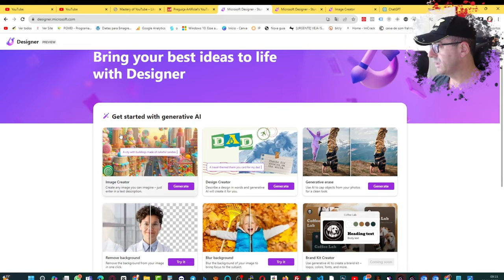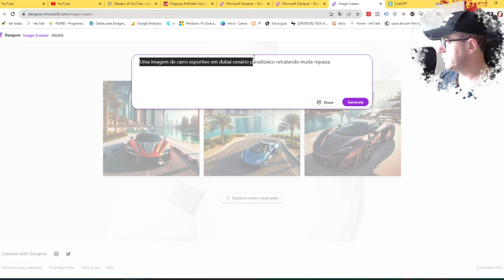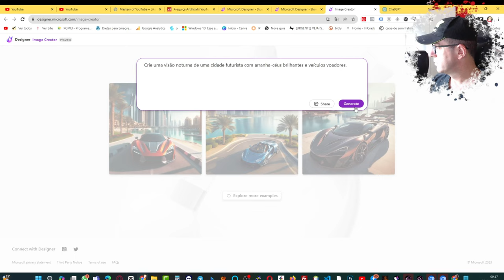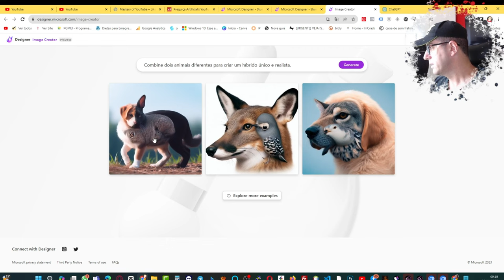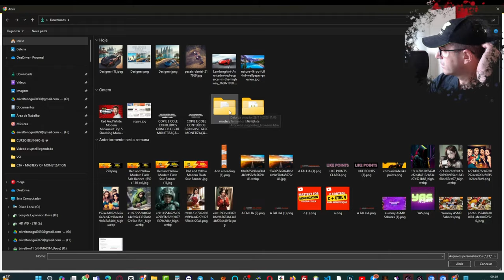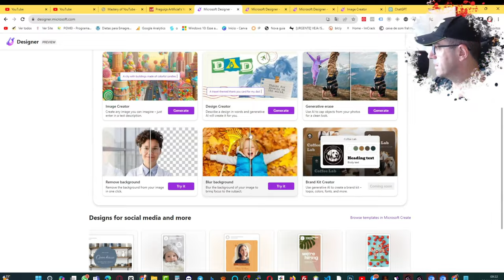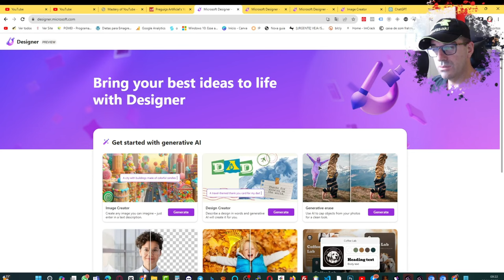Saiu CANVA PREMIUM GRÁTIS? Inteligência ARTIFICIAL TOP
🟢 Leia a Descrição: Inteligência Artificial parecida com Canva e com tudo GRATUITA

E aí, vem cá, me conta aqui, você já quis usar algum recurso do Canva em algum momento e se deparou com ele sendo Premium, não é mesmo? E isso não é muito legal, eu sei!

Mas hoje eu vou te mostrar uma nova Inteligência Artificial que está no mercado e vai substituir o Canva, trazendo recursos totalmente gratuitos, para quem quer trabalhar com o Youtube, e outras  redes sociais, como o Instagram por exemplo.

Então, senta aí que vou te mostrar como e onde você pode usar esse recurso, trazendo ainda mais benefício para o criador de conteúdo que não aguenta mais ficartentando criar suas coisas e não consegue usar o elemento que está planejando ou coisas do tipo. Dá o play aí e bora lá ver o que é essa nova I.A.

Se tiver alguma sugestão, também pode deixar lá pra nós, é sempre bem vinda.

Até a próxima galera, valeu!